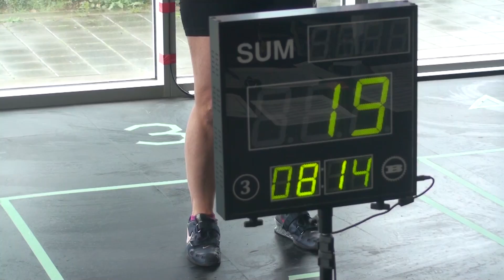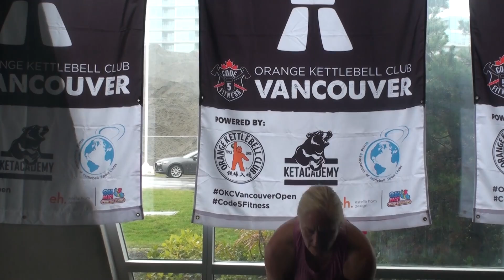[Flight 10] 2018 OKCI Vancouver Open Kettlebell Sport Competition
The 2018 OKCI Vancouver Open Kettlebell Sport Competition happens March 24 at the world-renowned Richmond Olympic Oval. This is Stage 5 on the World Association of Kettlebell Sport Clubs (WAKSC) Grand Prix Circuit, Code 5 Fitness, and Long Cycle World Champion and Head Judge Denis Vasilev are very proud to host this event in its 5th year!

VENUE:
High Performance Centre at the Richmond Olympic Oval
6111 River Road, Richmond, British Columbia V7C 0A2

Long Cycle, 10 minutes, 12 kg kettlebell, female, +73 kg:

Ruthie Baker - 64
Miriam Pallai - 101